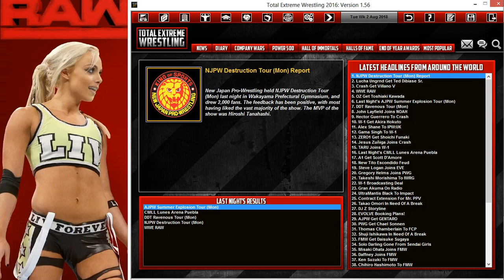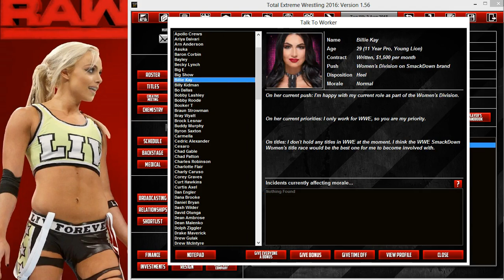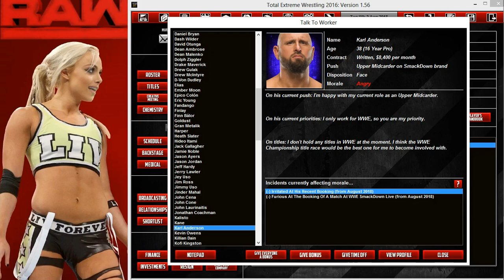TEW 2016 | WWE 2018 | EP.3 RAW | LESNAR RETURNS!!!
RAW PREVIEW
- Brock Lesnar addresses his Summerslam opponent
- Stephanie McMahon returns to be a special guest referee
- Ronda Rousey vs Nia Jax no.1 contenders match